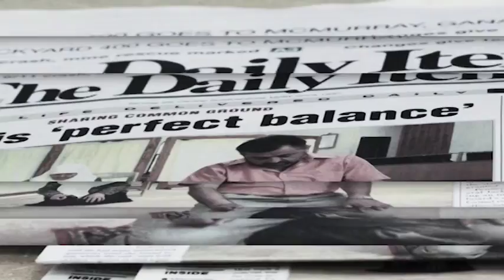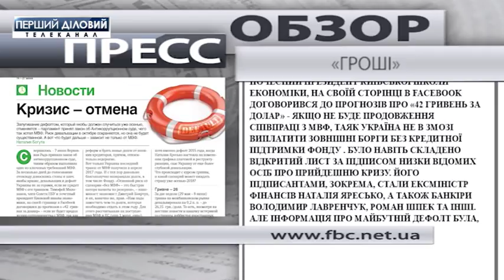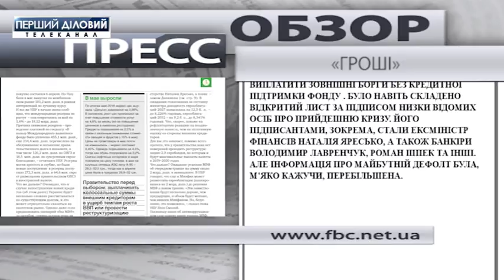Пресс-обзор за 11 июня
7 июня украинский парламент принял закон об Антикоррупционном суде, таким образом выполнила требование МВФ. Однако, произойдет ли дальнейшее сотрудничество с МВФ. Ситуацию анализирует журнал "Деньги".